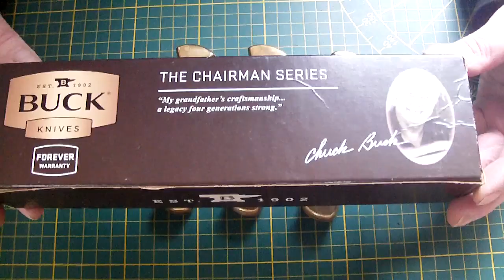Buck vom Zweitmarkt - 110 von der Chairman Serie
Video kann unbezahlte Werbung enthalten,